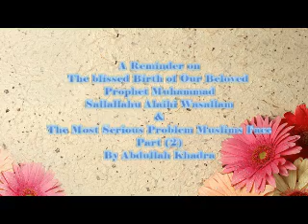A Reminder on Birthday of the Prophet & Serious Problem Muslims Face-Part2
Differences and how to deal with them
celebrate or do not celebrate
ISIS and extremists